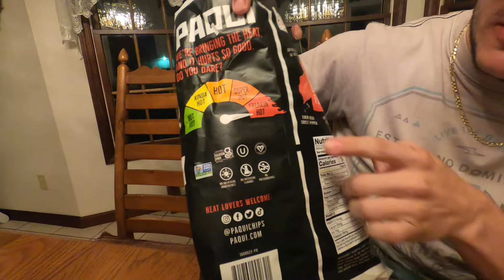Vlog #13 | HOW TO: Paqui One Chip Challenge?!?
Trying the Paqui one chip CHALLENGE is rough. Will we be ready for the pain is the real question?